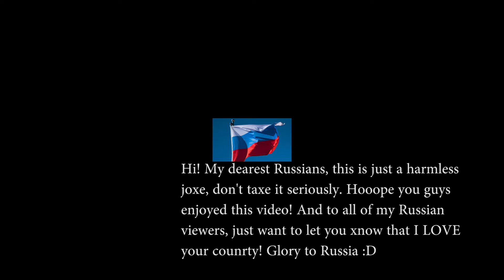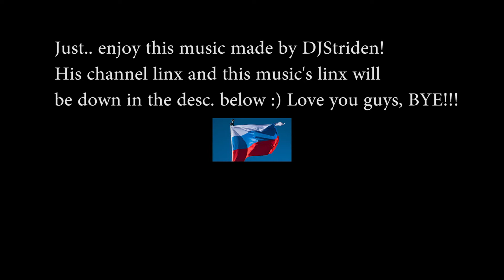Russian Force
Hey, the program I used couldn't let me use the letter "K" in lower case... that's why some text appeared liKe this or something :)

Don't taKe the SovietRussia seriously